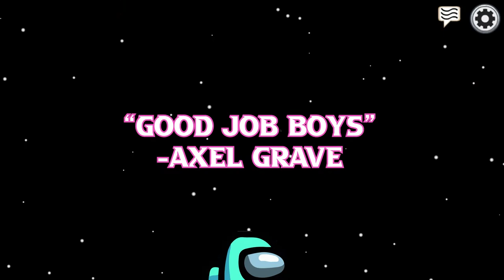Among Us Let’s Fail Ep. 13 : Better With Friends | Axel Grave | Social Deduction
Axel gets a chance to play some games with new friends including Klause, Mauri, Oz, and Dragonfox. We hope you enjoy it!
It’s the new hotness thats had everyone's attention after Fall guys, something about blobby round people must be really good in 2020. In any case hopefully we live as a Crewmate, and get Team Kills as Imposter XD